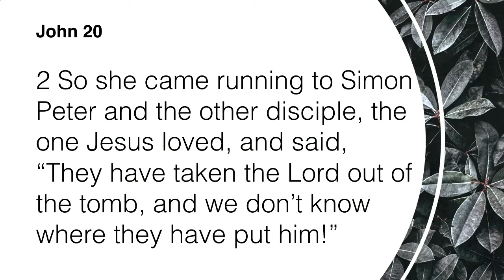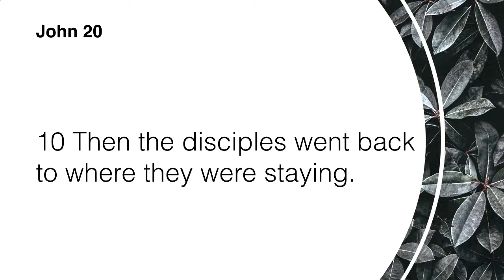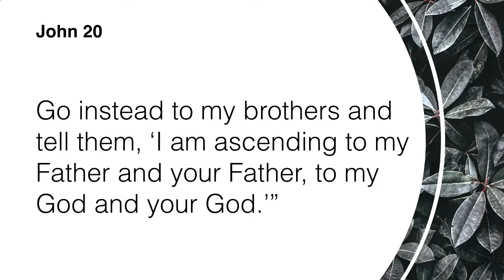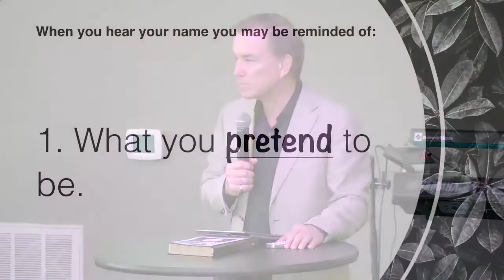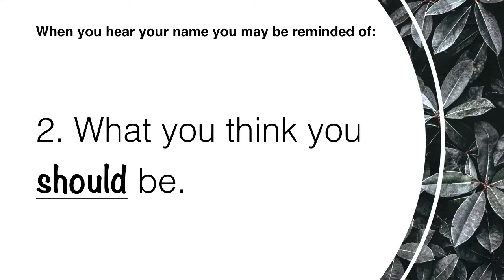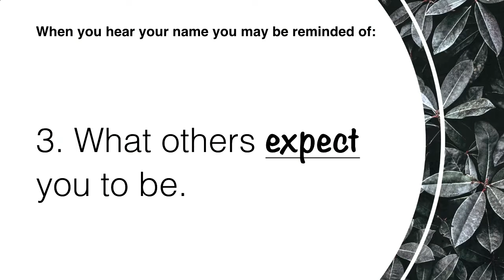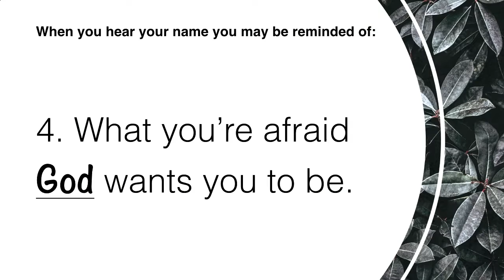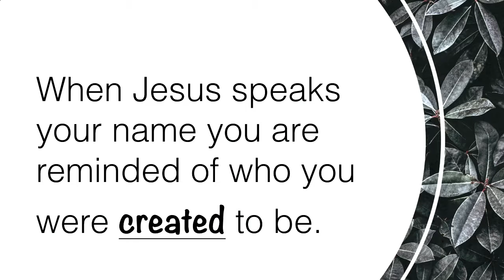Interrupted Part 1 - The Ultimate Interruption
Interrupted Part1